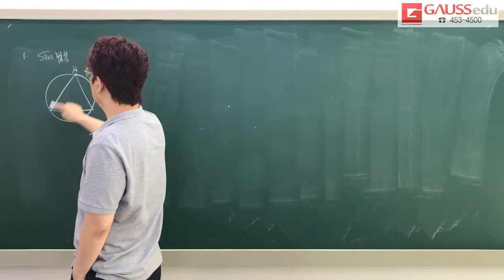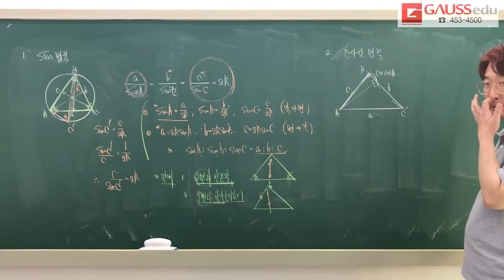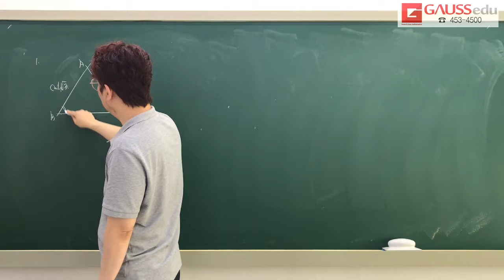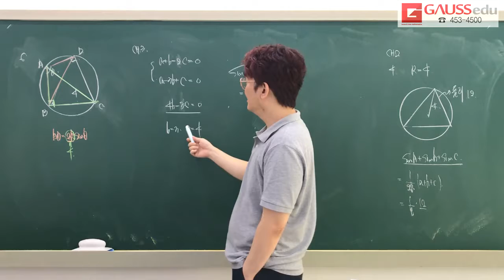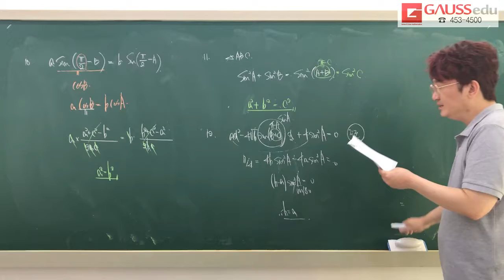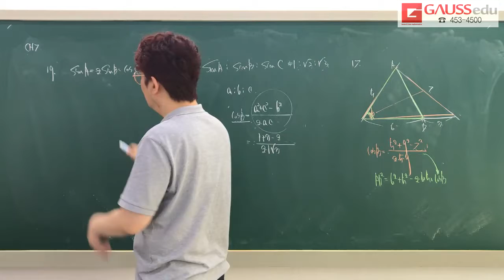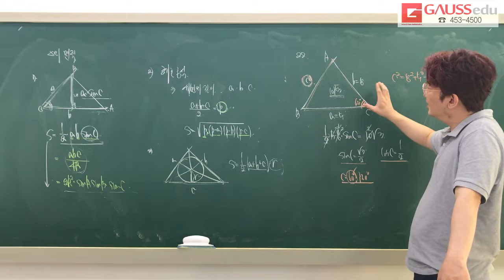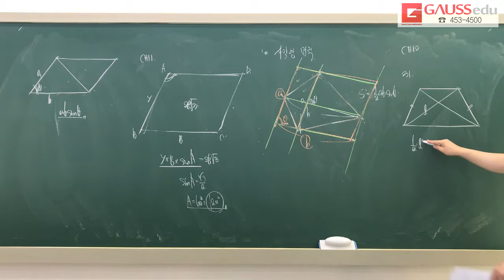2019 여름특강M 수학1 11 삼각함수 활용 CH1~12